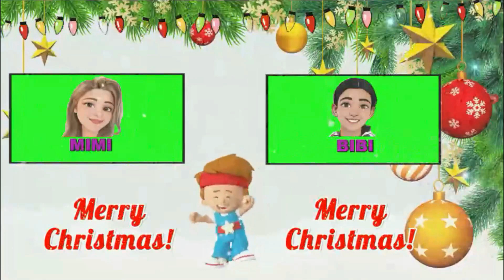ESCOTEIROS MIRINS EM NEGÓCIO DAS CAVERNAS - Disney - Mimi e Bibi quadrinhos com áudio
Fala galerinha. Sou Bianca Stéfani, a BIBI, este é mais um vídeo da série MIMI E BIBI QUADRINHOS COM ÁUDIO. Assista também:CASCÃO E O HOSPITAL DE BRINQUEDOS
É uma forma de aprender a ler se divertindo e de inclusão de mais pessoas ao fantástico mundo dos gibis.
PLAYSTATION NINTENDO GAME X-BOX ONE#X-BOX 360#MARVEL#DC#ESCOLA ENSITEC ACESSO EMÍLIA SÍTIO DO PICAPAU AMARELO#MUNDO DE GUMBALL#HORA DA AVENTURA APENAS UM SHOW#HANNA BARBERA#OS JETSONS#OS FLINSTONES
NICKELODEON ZOEY ICARLY KENAN E KELL#SAM & CAT#Ariana Grande#HENRY DANGER#NICKY, RICKY, DICKY E DAWN#Bob Esponja The Thundermans#My Little Pony